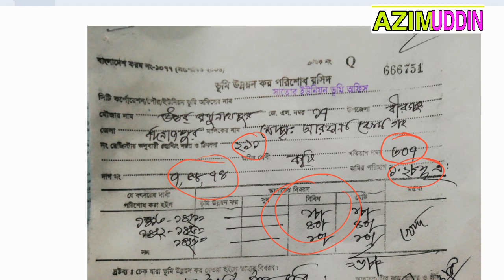জমির খাজনার দাখিলায় কি কি লেখা থাকে